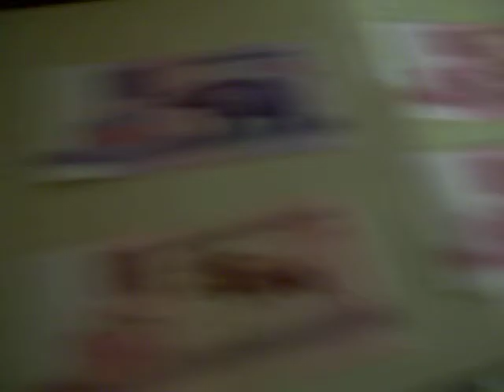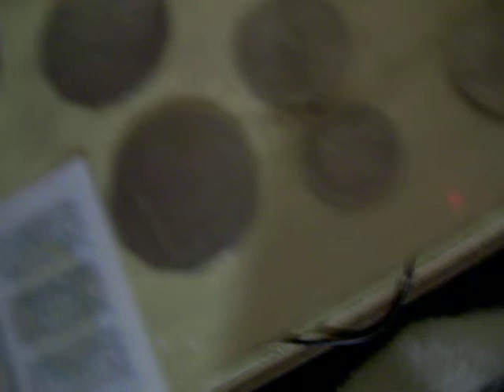My Featured Coins: Episode 7 - Multiple Countries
Coins are back! I hope that you like this video! The title was too long, so the countries that are in this video are: Barbados, Germany, Sierra Leone, Jamaica, Australia, Bahamas, and Yugoslavia.